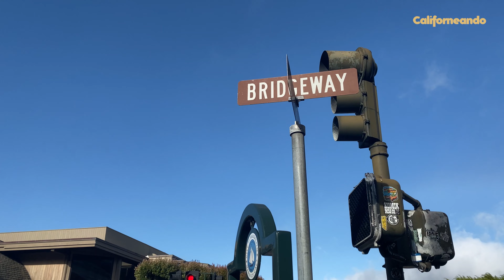5 COSAS para HACER en SAUSALITO | CALIFORNIA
★Sausalito es una hermosa ciudad costera que queda muy cerca de San Francisco en el estado de California. En este video te cuento 5 cosas que podes hacer en Sausalito.